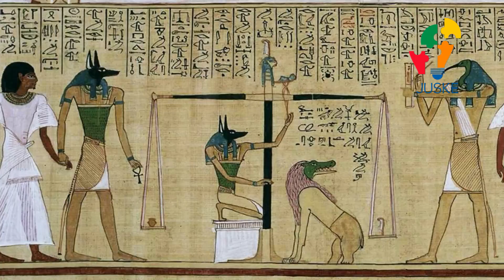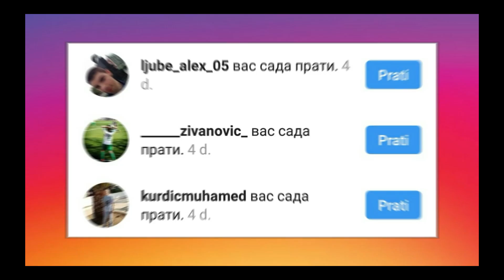5 MISTERIOZNIH VRATA KOJA NIKADA NEĆE BITI OTVORENA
Ljudska priroda je jednostavno takva da uvijek želi da istražuje zabranjena mesta, tako da skoro svaka zaključana vrata predstavljaju primamljivu zagonetku. Ako je neko uložio toliko vremena i truda da  zaključa neka vrata u tolikoj mjeri da je gotovo pa nemoguće kročiti iza njih onda mora postojati nešto misteriozno i intrigantno iza tih vrata.  Međutim, neke od tih misterija bolje je ostaviti neriješenim.